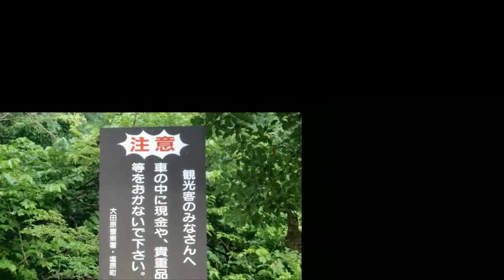東武ワールドスクエア Tobu World Square 世界一周の旅 栃木県日光市♨鬼怒川温泉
鬼怒川温泉と併せてに寄れます。 園内はミニチュアの世界遺産がたくさん、入り口の世界おみやげ屋を見学して園内一周、世界の観光名所や建物などが25分の1サイズで本物そっくり、数時間でめぐる世界一周の旅で、 どれも素晴らしい完成度でインスタ映えします。 11月～３月はイルミネーションで装飾されいるそうなので次は夕方に出向きたいと思います。
Tobu World Square has the sightseeing spots with one-twenty fifty size of real structures. Is is the place where you can experience global travel!!